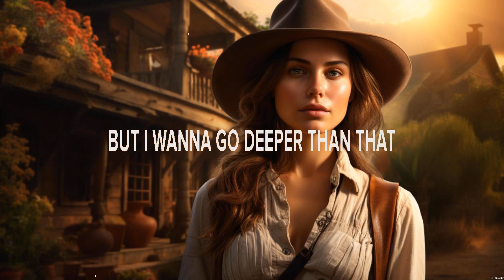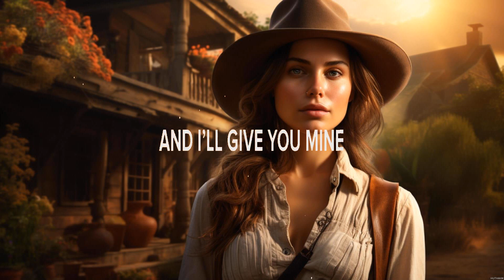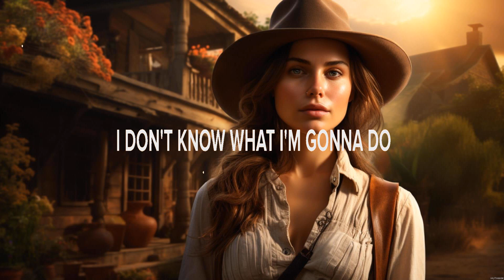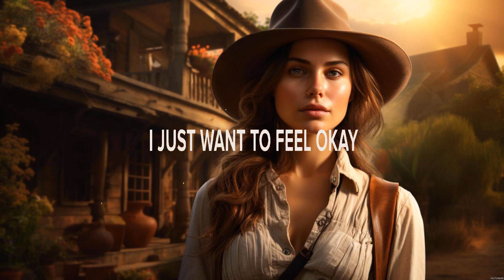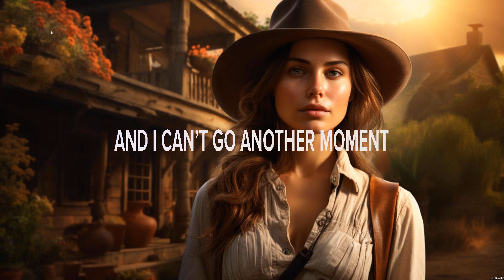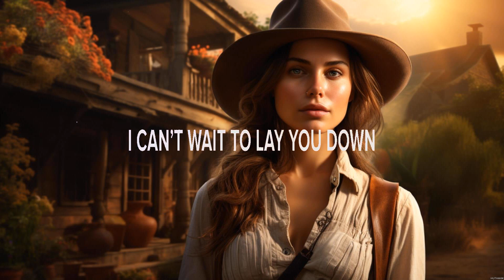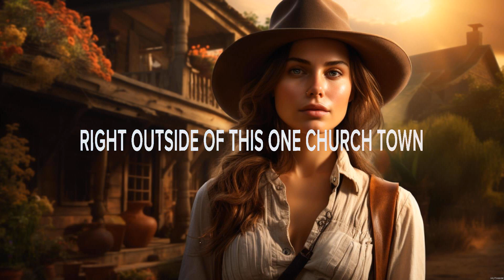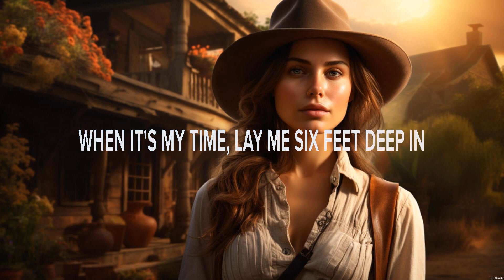Gabby Barrett Write It on My Heart Lyrics Little Black Bird, Coming Home, God's Country 1 CROP #2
Write It on My Heart - Gabby Barrett (Lyrics) - Little Black Bird, Coming Home, God's Country

1. Write It on My Heart - Gabby Barrett
2. Little Black Bird - Dustin Scarbrough
3. Coming Home - Hudson Moore
4. God's Country - Blake Shelton